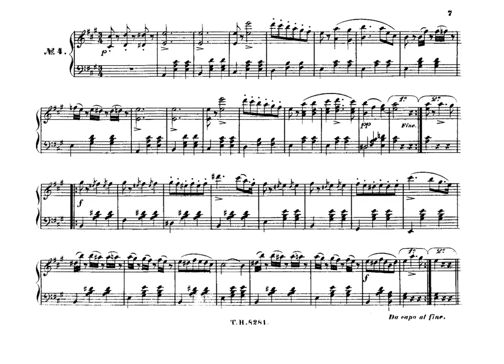johann strauss 1 amors pfeile op 123 mp4